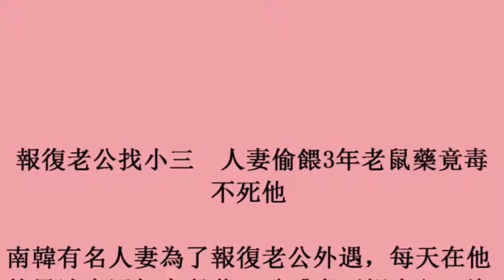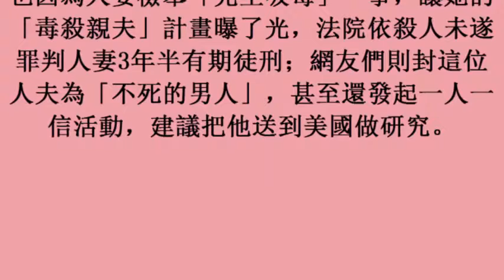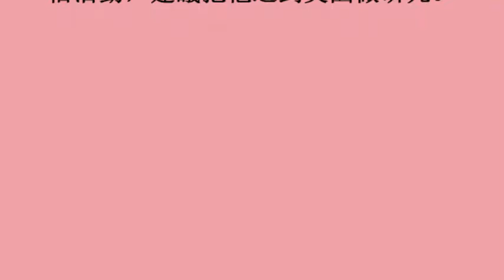報復老公找小三 人妻偷餵3年老鼠藥竟毒不死他 (22october2017)